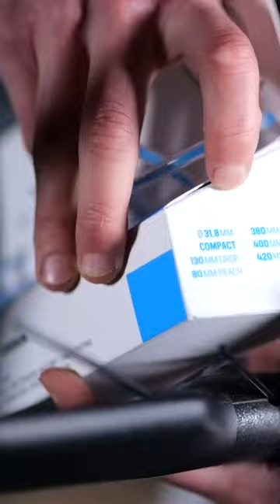Building the ULTIMATE crit bike! 🚲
Fast, agile, and robust – we embarked on our mission to build the perfect crit bike together with some help from our friends at Shimano! Watch the full build now on our channel 👌